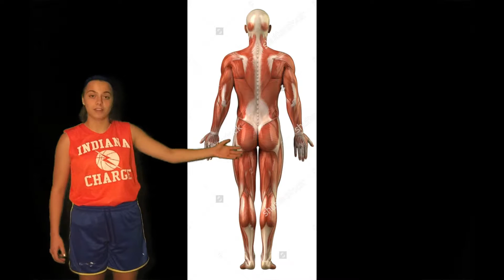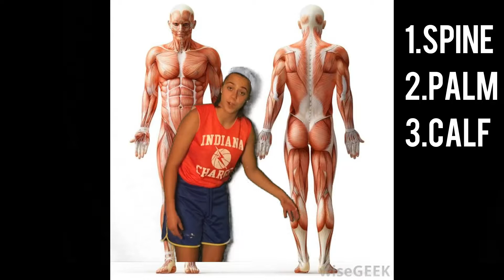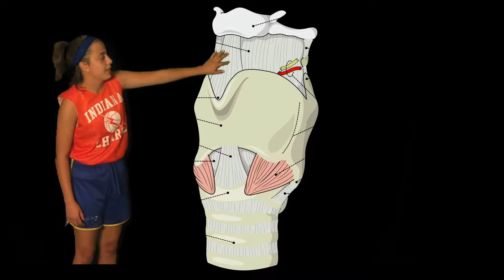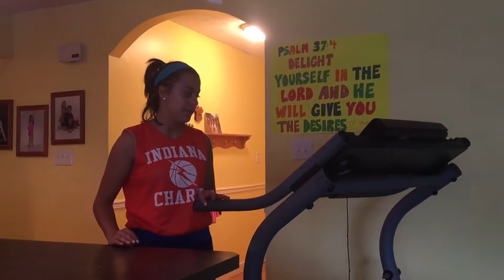How To Work Out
Some people don't know how to work out, so here's how.